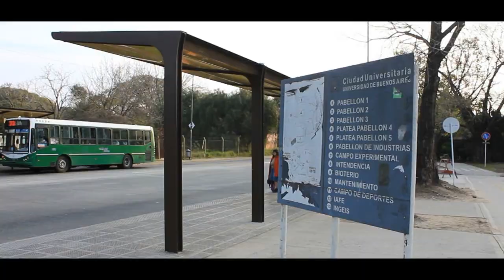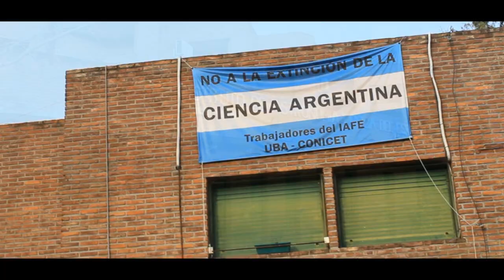Recorriendo la Ciudad Universitaria de Buenos Aires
Recorrida por la Ciudad Universitaria de la UBA, ubicado en el barrio de Nuñez. En el se encuentran edificios pertenecientes a la Facultad de Ciencias Exactas Y Naturales y al Conicet, la FADU, una sede del CBC y el campo de Deportes de la UBA.

El proyecto original contaba con la edificación de todas las facultades de la UBA mas el rectorado y viviendas, pero debido a diversas cuestiones el plan quedo trunco